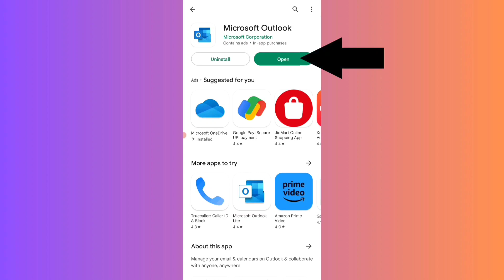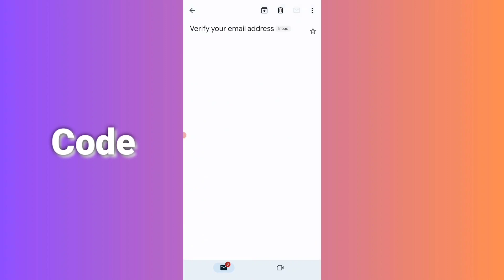How to install Microsoft Outlook app download in google play store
How to install Microsoft Outlook app download in google play store microsoft outlook account create on android and iphone microsoft app account not working problem solve on play store

song name: life of riley

by MNtechwork